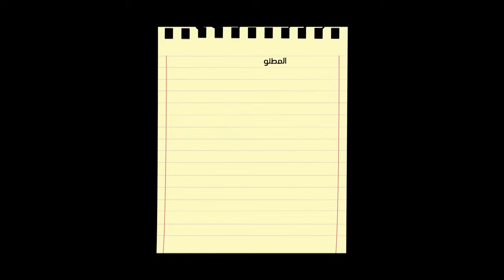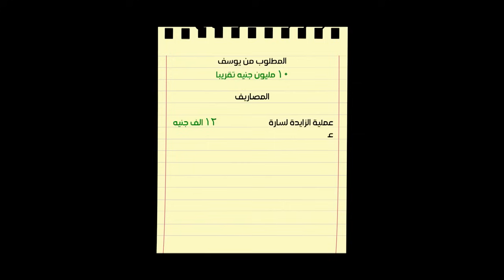هدير عاوزة توقع لذيذ بأي طريقة.. واقعة واقعة يعني🤣😂.. شوف عمل معاها إيه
"""يعمل شاب يُدعى يوسف على مشروع تصنيع إنسان آلي بذكاء اصطناعي، وحينما ينجح في تصنيع النموذجين زومبا ولذيذ، سرعان ما تنقلب حياته وحياة عائلته رأسا على عقب.

بطولة شيماء سيف،عمرو وهبة،هشام جمال،ليلى أحمد زاهر،تأليف أحمد محيي ،إخراج وليد الحلفاوي.